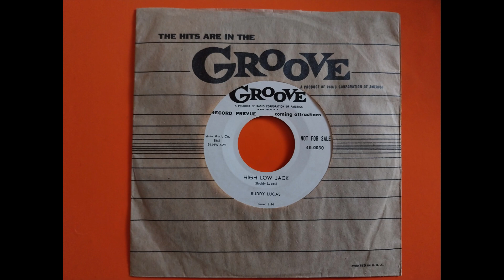Buddy Lucas High low Jack